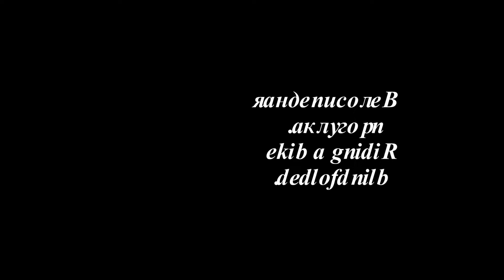InfoVision - Riding a bike blindfolded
Инфовидение - Центр Информационного Восприятия
Езда на велосипеде вслепую